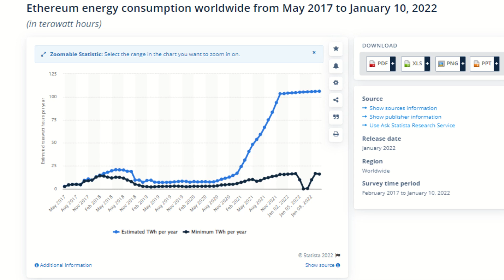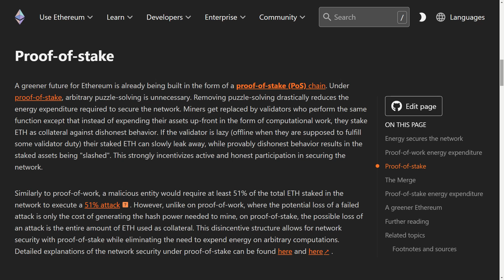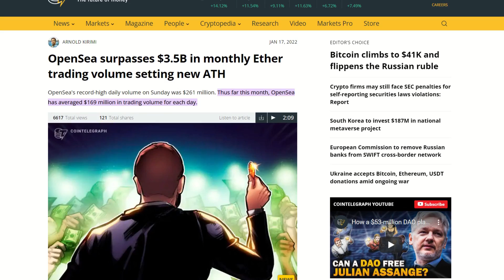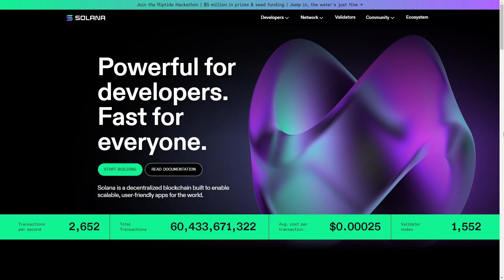Are NFTs Bad for the Environment? What is the Environmental Impact?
Are NFTs bad for the environment? What is the cost of NFTs and the environmental impact blockchain and crypto have? As NFT become increasingly popular, are these million dollar JPEGS hurting mother nature? Also a quick look at Solana NFT.
Instragram: @defiexplained
0:52 How Does The Blockchain Consume Energy?
3:04 "My Beautiful JPEGS.
4:03 "Solana? Like The Beach?"